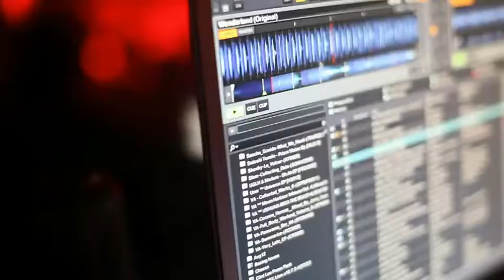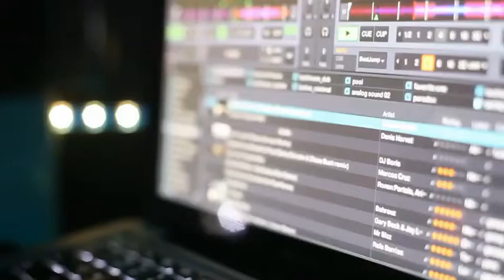Supernova & Dc7 @ Egg London 22/9/12